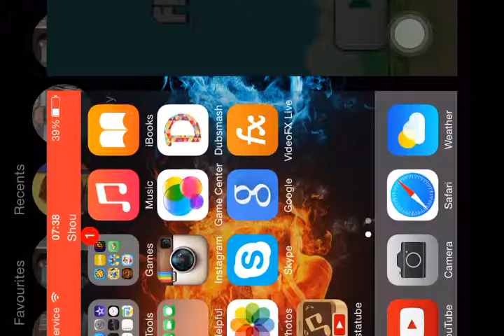Flappy bird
New app